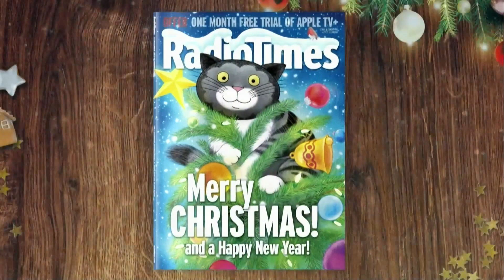2023 Christmas Adverts 6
Here is the last selection of 2023

Hope you have a Merry Christmas and a Happy and Healthy New Year